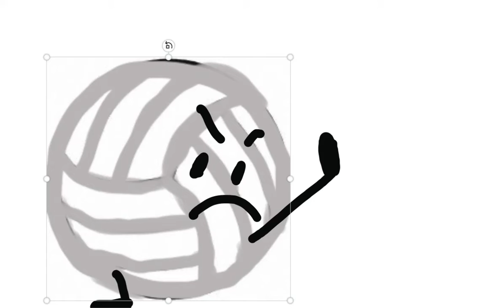how to make party part 2